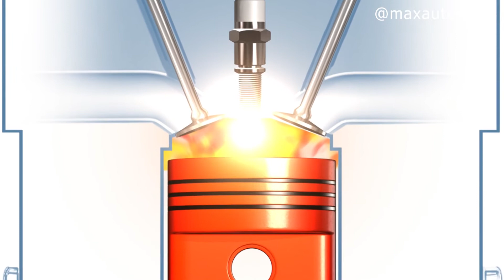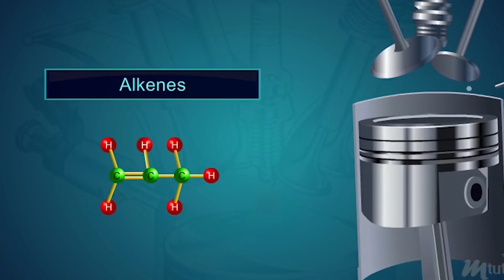Hiện tượng cháy kích nổ #16|MaxAuto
Nếu các bạn thích video của mình thì đừng ngần ngại hãy click nút like và đăng kí theo dõi để mình có thêm động lực làm ra các video mới nhé :)
Theo dõi mình tại:
MaxAuto nay đã có mặt trên Shopee, chuyên bán nhớt, phụ gia và các sản phẩm phụ trợ cho ô tô- xe máy. Các bạn hãy ghé thăm và ủng hộ MaxAuto nhé!